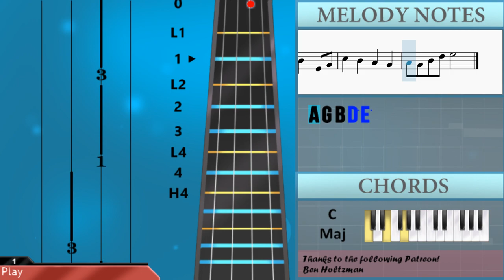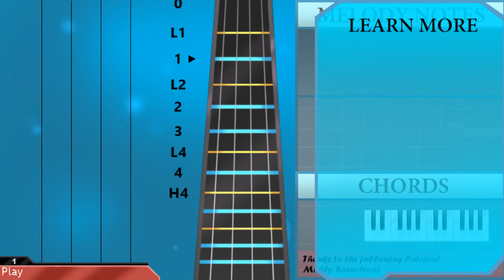SUPER EASY: How to play Senbonzakura by Hatsune Miku on Violin (Tutorial)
The easiest way to learn how to play Senbonzakura (SUPER EASY) by Hatsune Miku on the violin. It's a violin tutorial for Senbonzakura (SUPER EASY) by Hatsune Miku.

EasyViolinLesson teaches you to play the your favorite instrument, through easy and simple animation so that you too can learn how to play Senbonzakura (SUPER EASY) by Hatsune Miku on the violin easily. A violin tutorial with visual animation graphic.

Chords of Violin arrangement:
E Min   E Min   E Min   C Maj   D Maj   E Min   C Maj   D Maj
E Min   C Maj   D Maj   E Min   C Maj   D Maj   E Min   C Maj
D Maj   E Min   C Maj   D Maj   E Min   C Maj   D Maj   E Min
C Maj   D Maj   E Min   E Min   C Maj   D Maj   E Min   C Maj
D Maj   E Min   C Maj   D Maj   E Min   C Maj   D Maj   C Maj
G Maj   C Maj   D Maj   E Min   C Maj   G Maj   A Min   B Maj
E Min   C Maj   D Maj   G Maj   E Min   C Maj   D Maj   G Maj
E Min   C Maj   D Maj   G Maj   C Maj   A Min   C Maj   D Maj
E Min   E Min   C Maj   D Maj   G Maj   E Min   C Maj   D Maj
G Maj   E Min   C Maj   D Maj   G Maj   C Maj   A Min   C Maj
D Maj   E Min

Melody notes of Violin:
E4   E4   D4 E4   E4   D4
E4   E4   D4 E4   G4
A4 B4 E4 D4 E4 D4 A4 B4 E4 D4 E4 D4
A4 B4 E4 D4 E4 D4 G4 F#4 E4 D4
A4 B4 D5 G5 F#5 G5 F#5 E5 D5 B4
E4 D4 E4 G4 E4 G4 B4 A4 B4 D5 B4 D5
G4 F#4 E4 D4 E4   G4
A4 G4 A4 D5 E5 D5 B4 A4 G4 G4 A4 B4
E4   E4   D4 E4 G4 G4 A4
E4   E4   D4 E4 D4 B3 D4
E4   E4   D4 E4 G4 A4 B4
B4   A4 B4 A4 G4 E4
E4   E4 E4   D4 E4 G4 G4 A4
D4 D4 E4 B3 A3 B3
B3 D4 E4   A4   F#4
D4 D4 E4 B3 A3 B3   B3 D4
E4 E4 E4 G4   A4
F#4         E4 G4
A4   A4   B4 B4     B4
D5 E5 A4 G4 B4   E4 G4
C5 B4 A4 G4 G4   E4 G4
C5   B4   A4   G4
A4 B4 F#4 D4 E4   E4 G4
A4 G4 B4 D5 E5